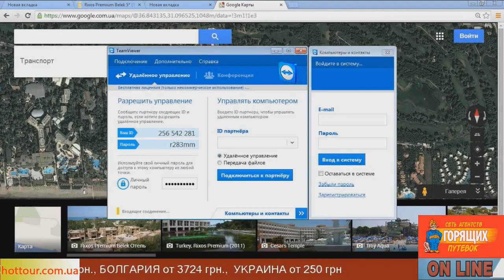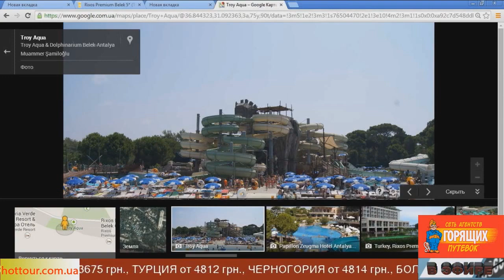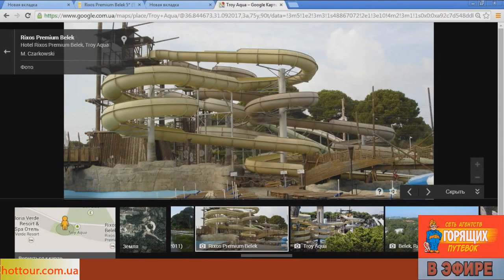Турция, Анталийское побережье, Белек - отели, развлечения, климат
Купить горящие туры (а также Турцию, Египет, Европу и другие страны) - на сайте